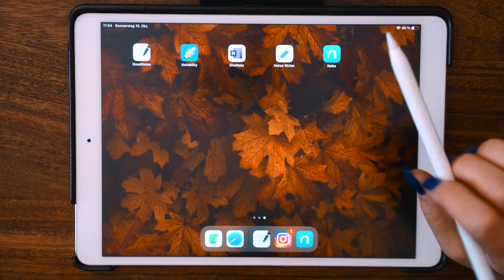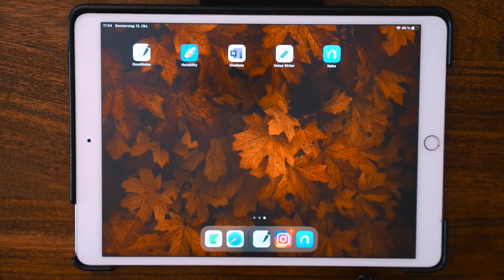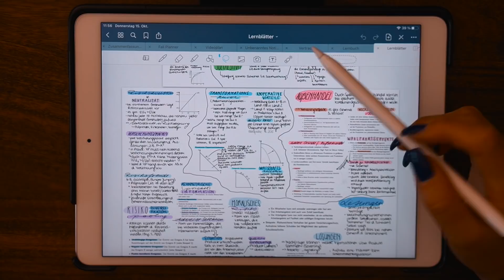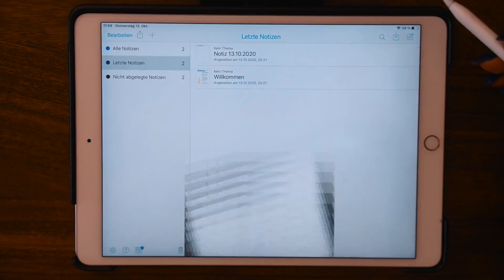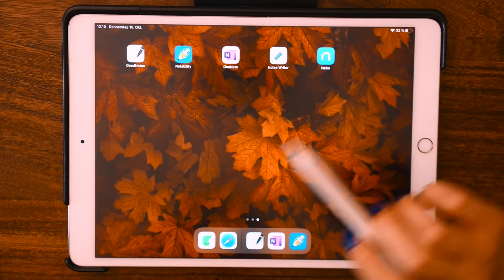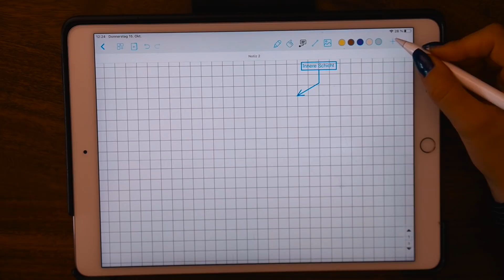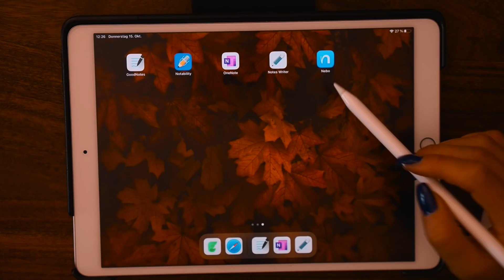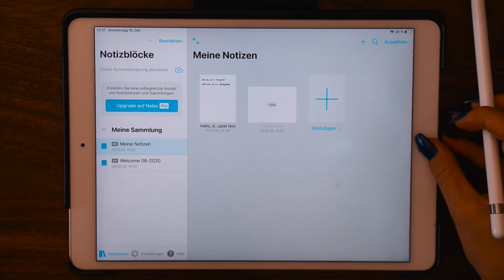IPAD APPS ZUM NOTIZEN MACHEN/SCHREIBEN // JustSayEleanor (Goodnotes, Notability, OneNote,...)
Da bei einigen von euch die Uni bald oder bald wieder losgeht, dachte ich mir ich teste mit euch gemeinsam mal ein paar Apps für's Schreiben, um das iPad effektiv in der Uni oder in der Schule zu benutzen ☺️

INHALTE:
00:00 Intro
01:15 Goodnotes 5
05:22 Notability
09:19 OneNote
12:23 Notes Writer
18:40 Nebo